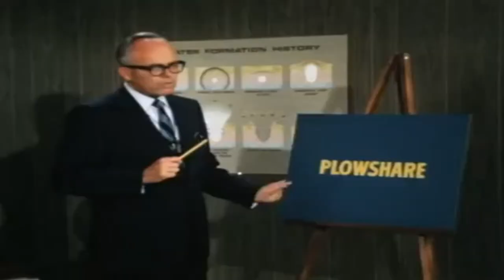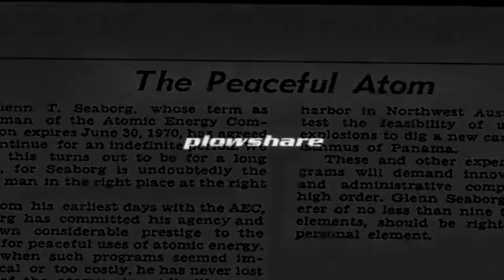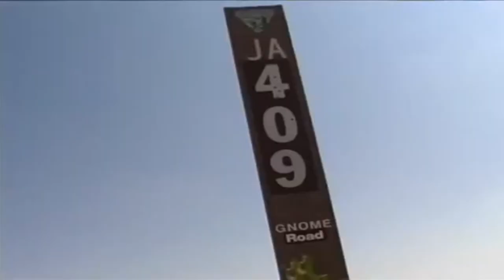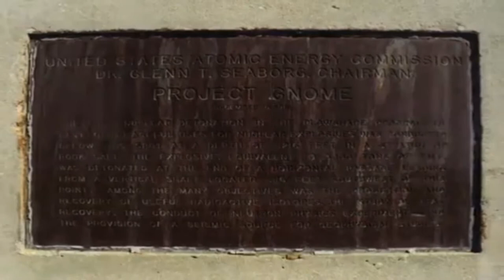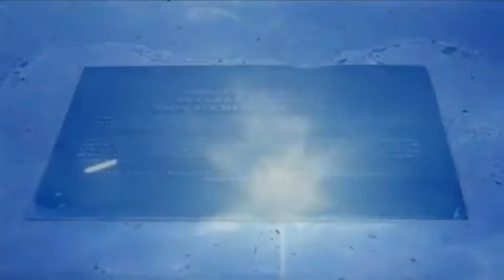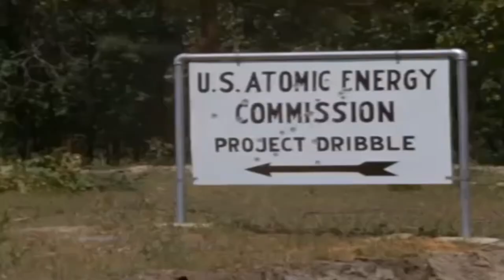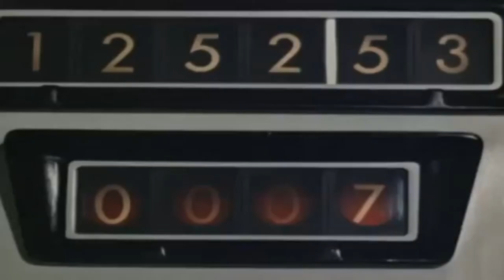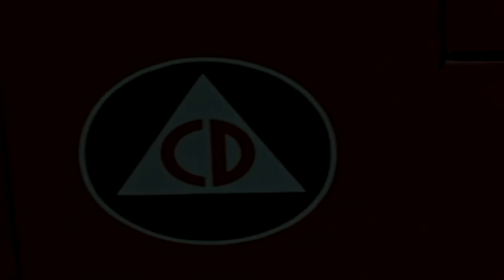Cold War Icons Episode 11: Plowshare and Vela Uniform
today we talk about the attempted peaceful use of the atomic bomb and some of the more scientifically oriented tests conducted by the united states.